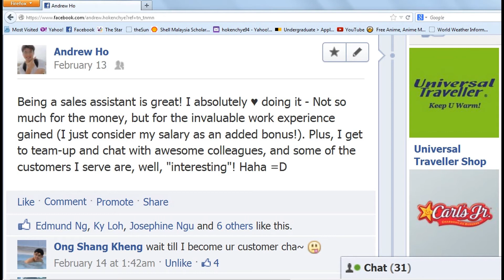What's It Like To Be A Sales Assistant?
Ever wondered what's it like to be a sales/retail assistant? Just watch the video, and you'll know.